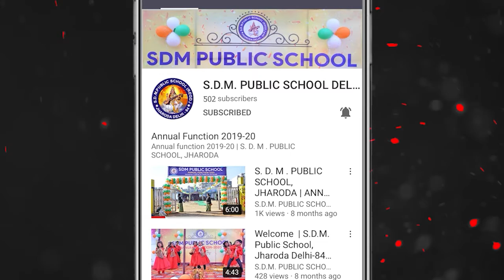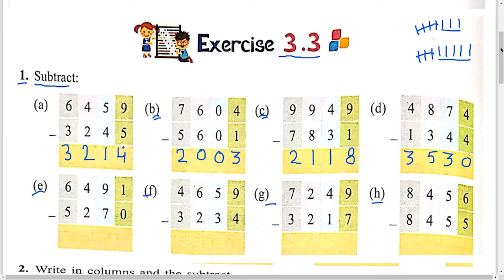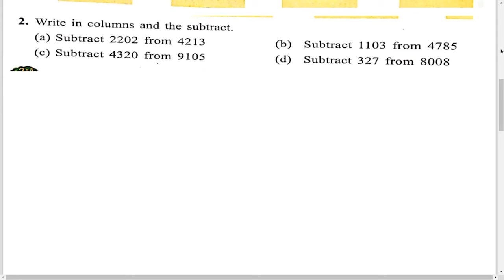Class 3rd | Maths , Ex - 3.3 | S.D.M. PUBLIC SCHOOL | 2021-2022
DEAR STUDENT'S ,
Today we solve Class - 3rd , Maths  Ex - 3.3 Session 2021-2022